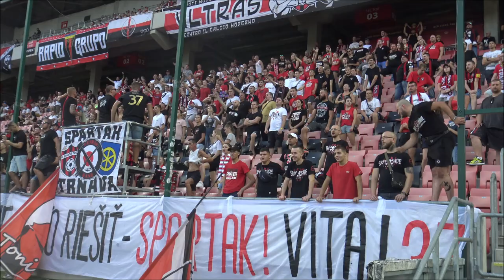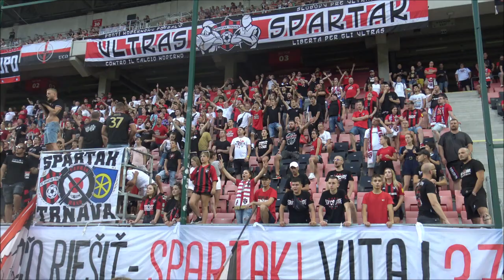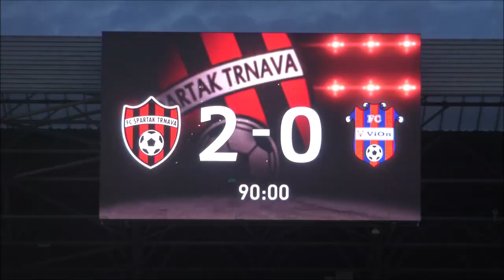20210815 FC Spartak Trnava vs. ViOn Zlate Moravce Part II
Fortuna liga - 4. kolo:
FC Spartak Trnava - FC ViOn Zlaté Moravce 2:0 (1:0)
Góly: 27. Bukata, 72. Ristovski
ŽK: Čögley, Menich (Zlaté Moravce)
Rozhodovali: Sedlák - Jekkel, Zemko
Diváci: 2961
SPARTAK: Takáč - Čurma, Anthony (75. Tumma), Twardzik, Mikovič - Savvidis - Cabral (62. Iván), Grič, Bukata (82. Vlasko), Bamidele Yusuf (82. Procházka) - Boateng (62. Ristovski). Tréner: Gašparík.
VION: Kira - Čögley, Tóth, Menich, Čonka - Sloboda, Kolesár - Mondek (58. Chobot), Ďubek (68. Švec), Kyziris - Yilmaz (58. Mujiri). Tréner: Benkovský.